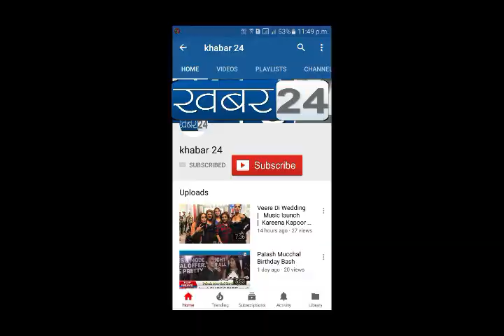Special Screening Film Kathor With Lalit Parimoo, Karan Kashyap